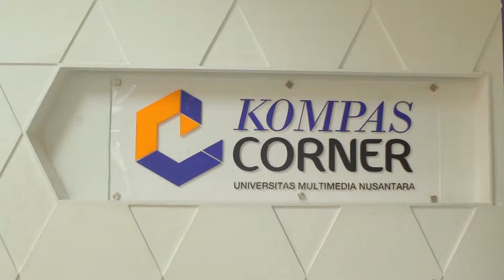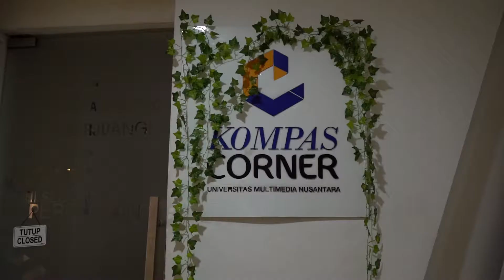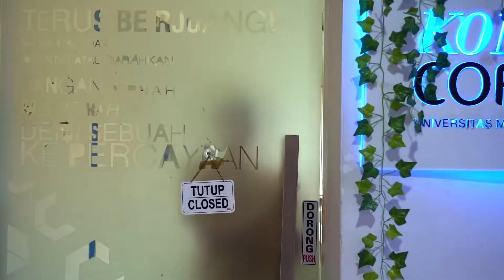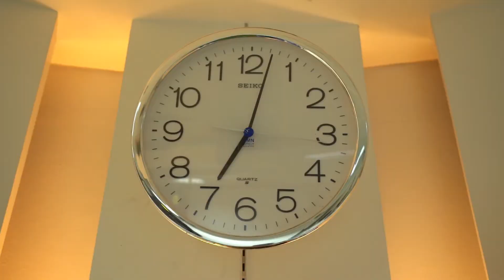The Corners Story - Ada Apa Dengan Hendy? (Episode 2)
The Corners Story merupakan kreasi terbaru dari Kompas Corner Universitas Multimedia Nusantara yang menunjukan seluk beluk kegiatan anggotanya.
Setiap hari Jumat, Kompas Corner mengadakan kegiatan bersih-bersih ruangan rutin yang dilakukan oleh General Affairs. Wira dan Alvian menjalankan tugas mereka sebagaimana harusnya. Setelah mereka membersihkan ruangan Kompas Corner, mereka pun mengunci ruangan tersebut dan pergi. Namun, satu hal yang tidak disadari oleh mereka adalah kehadiran Hendy yang beristirahat di Kompas Corner. Saat bangun, Hendy sadar bahwa dirinya terkunci di ruangan tersebut. Apakah Hendy dapat
bertahan menghadapi permasalahan tersebut?
KEEP YOURSELF UPDATED
Instagram, Twitter, Line@: @KompasCorner
Facebook & Youtube: Kompas Corner